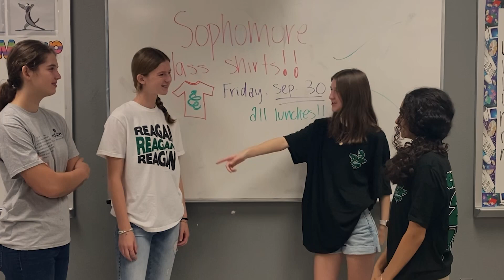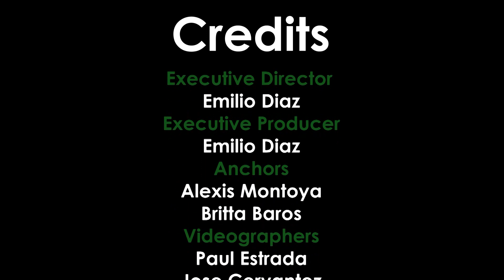Reagan TV 09/30/22